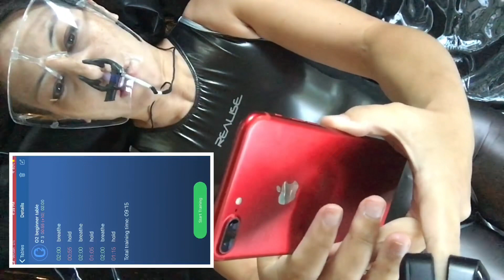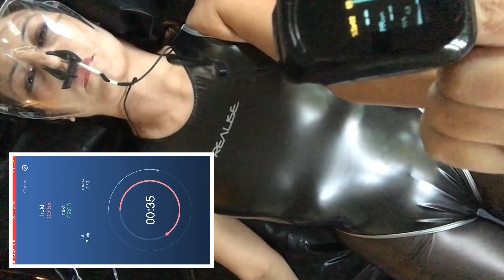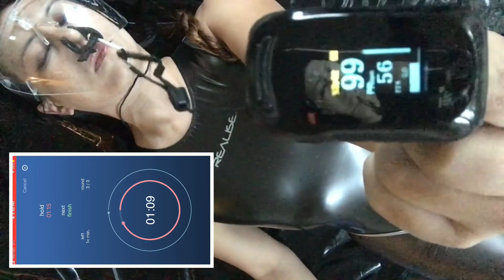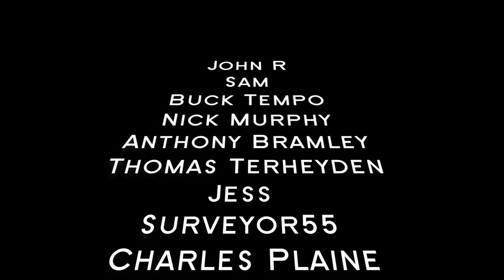Everything Underwater Girl Weird Performance Art Playdays, from Cosplay to Oxygen training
Find a reason to play everyday. This is how I came back from the farthest outpost of mental breakdown. There were so many benefits I learned from freestyle playtime, that I am truly grateful to be alive!
Follow along with me as I do oxygen training towards improving my breathholds.
Freediver training exploration using oxygen tables.